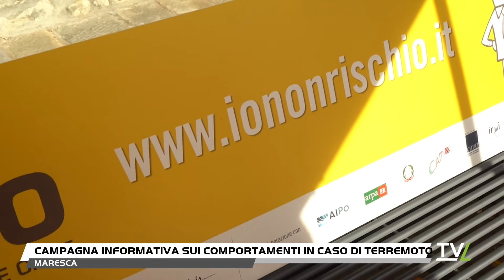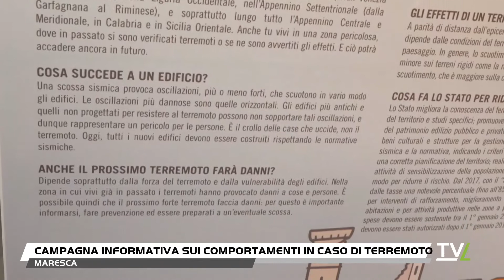Campagna informativa sui comportamenti in caso di terremoto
E' a Maresca che è tornato l'appuntamento, per la montagna pistoiese, con "Io non rischio", la campagna di informazione che, dal 2011, è dedicata ai comportamenti da temere in caso di terremoto.